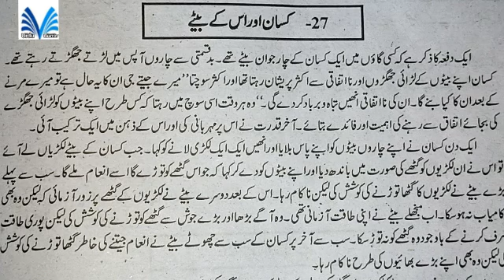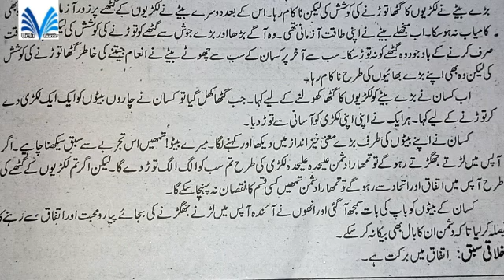Kissan aur us k Betey urdu kahani 9th class | Alif urdu learning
alfaz mutradif
alfaz mutradif in urdu
mutashaba alfaz list in urdu
mutradif alfaz
mutradif alfaz list in urdu

Kissan aur us k Betey urdu kahani
urdu kahani
 smart syllbus 9th class Urdu kahani 9th grammar
9th class urdu grammar kahani
qawid e insha urdu kahani
 urdu grammar
urdu grammar kahani
moral stories
learning made easy
online class
online teaching center
online techer

urdu
9th
khani nwesi
Schools
Free
Education
Online
Learning
ELearning
Grade
Class
Interactive
Fun
Course
Matric